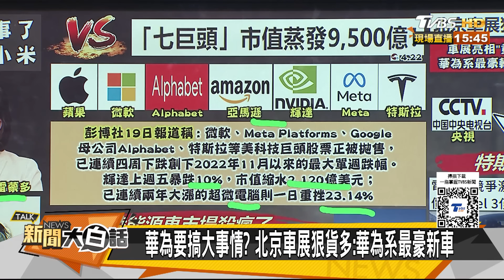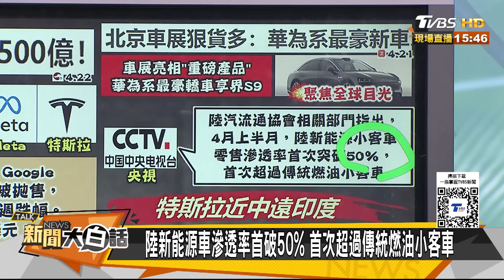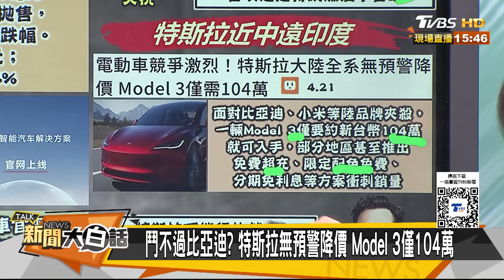陸網總感覺華為要搞大事情 雷蒙多稱陸晶片落後好幾年 新聞大白話 @tvbstalk 20240422